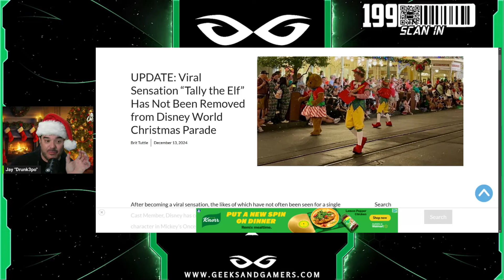Disney’s ‘Tally the Elf’ Situation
Jeremy Prime
Pensacola
Florida, USA
32524